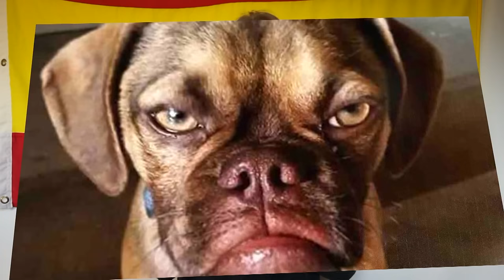Gordon's Diaries - Don't Mess With the Food 2 (cont) LightSpeed Spanish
we are pleased to offer you the second in the series of videos about how to upset a Spanish person by messing with their food.